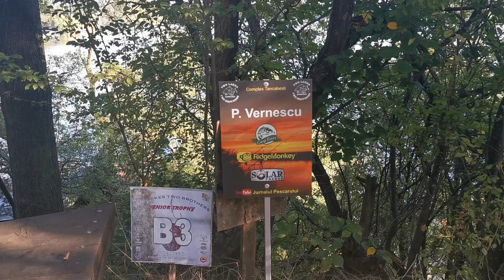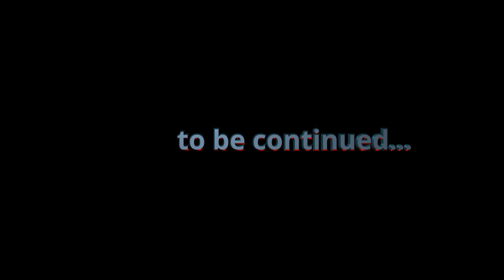Hidden Gems of the Tancabesti Lake, September 2020 - trailer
This is a special video for me, about the session at the Tancabesti Lake in Early September, alongside my friends, Viorel Ionescu & Liviu Mihail, during which we caught lots of over 20 grass carps and commons. The cherry on the cake was a 235 cm catfish.

1. Audiomachine - Wars of Faith

Composer: Ivan Torrent